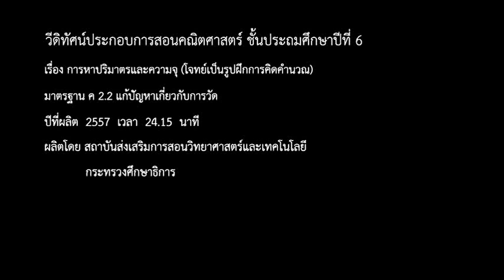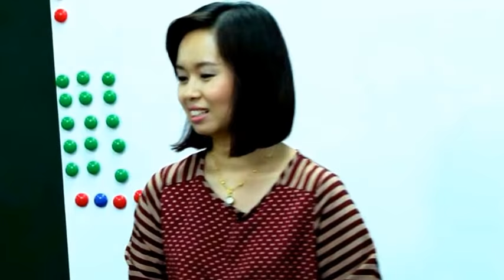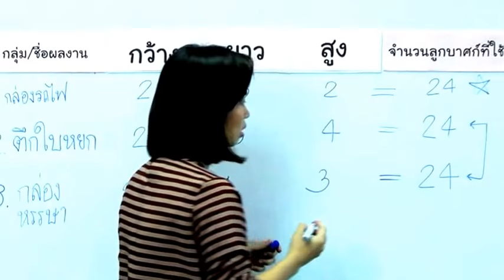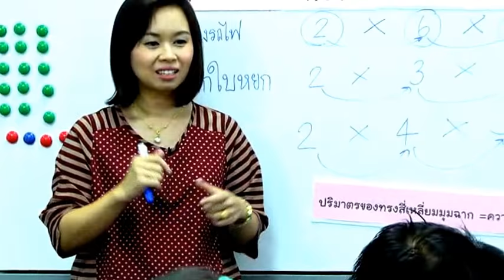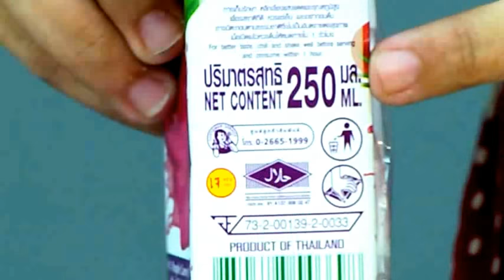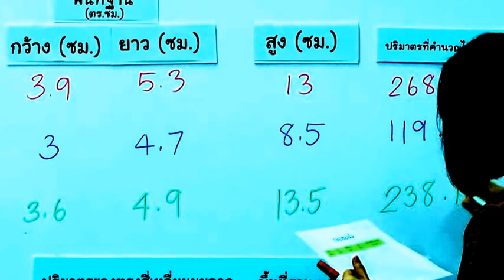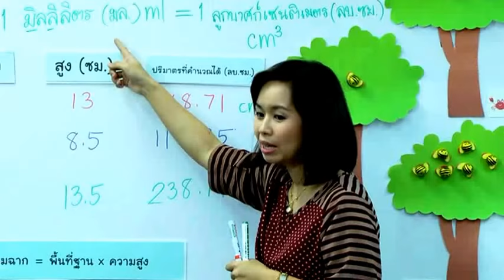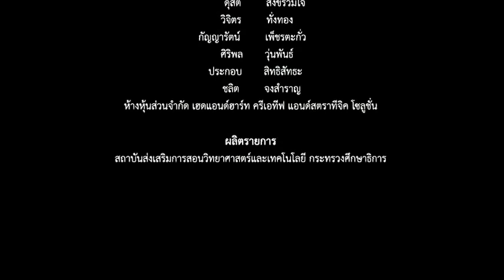คณิต ป.6 เรื่อง การหาปริมาตรและความจุ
คณิตศาสตร์ ป.6 เรื่อง การหาปริมาตรและความจุ